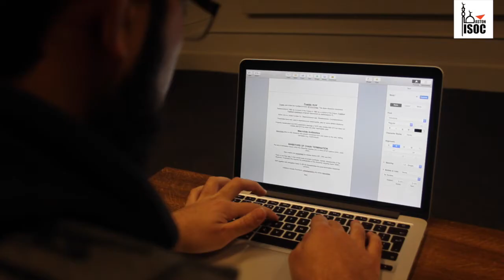Discover Islam Week 2015 Trailer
Discover Islam Week is an opportunity for non-Muslims to find out about the faith of over 1.6 billion people worldwide.

Join us for an exceptional week of Exhibition, Inspirational talks, FREE FOOD, and for the first time at Aston, an Interactive Islamic Quiz, to learn about Islam and have your questions answered.